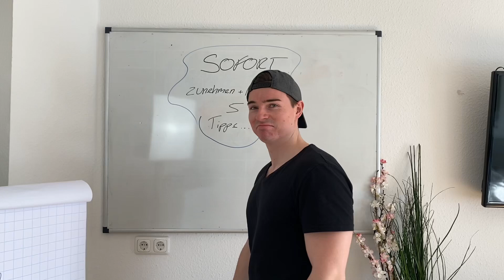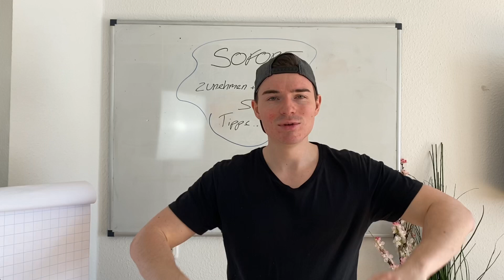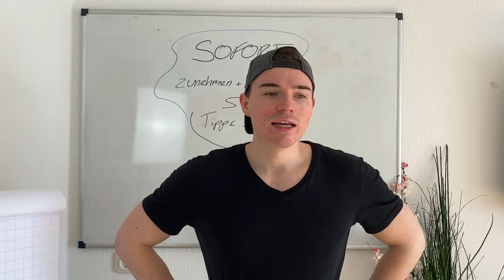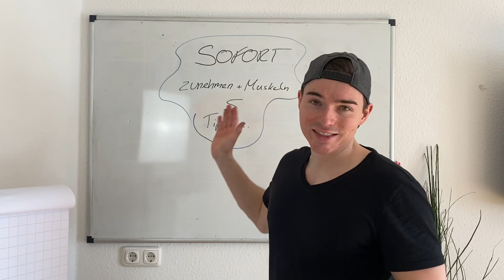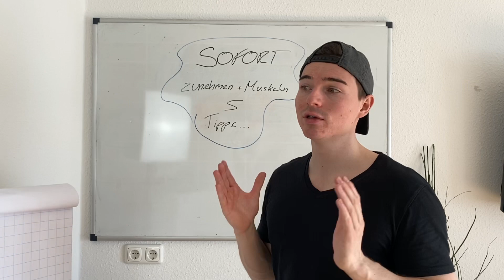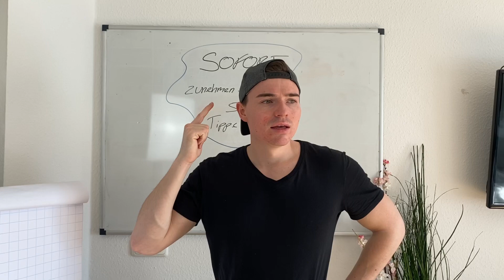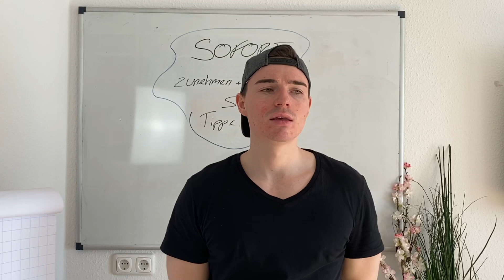5 Tipps wie du SOFORT zunehmen und Muskeln aufbauen kannst!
5 Tipps wie du SOFORT zunehmen und Muskeln aufbauen kannst!

▬ Die besten Videos für DICH ▬▬▬▬▬▬▬

▬ Social Media ▬▬▬▬▬▬▬▬▬▬▬▬

▬ Zunehm-Blog  ▬▬▬▬▬▬▬▬▬▬▬▬

Falls du darüber hinaus etwas über das Buch erfahren möchtest, solltest du mal in meinem Blog vorbei schauen:
Dort besprechen wir noch weitaus mehr als das Thema zunehmen.

▬ Für Zunehm-Shakes ▬▬▬▬▬▬▬

✘ WMF Standmixer
✘ günstiger Mixer

▬ Shakes und Riegel zum Zunehmen ▬▬▬▬▬

▬ Kostenloses Workbook ▬▬▬▬▬▬▬▬▬▬▬▬

Ich habe ein Workbook erstellt. Sichere es dir und zahle nur die Versandkosten:

▬ Der Kurs - Deine Lösung ▬▬▬▬▬▬▬▬▬▬▬▬

Falls du auf der Suche nach einer komplett-Lösung bist, dann solltest du hier vorbei schauen:

▬ Hashtags des Videos  ▬▬▬▬▬▬▬▬▬▬▬▬

5 Tipps wie du SOFORT zunehmen und Muskeln aufbauen kannst!